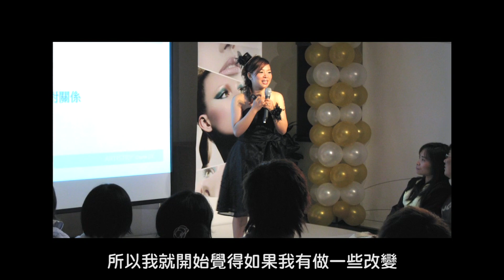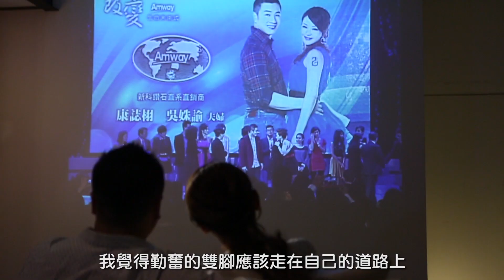我的故事- 吳姝諭、康誌栩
從前有個小女孩，出生滿月爸媽就離開她。

她被安置別人家，肚子餓了都要看別人臉色。

她的名字叫吳姝諭，

後來吳姝諭遇到了康誌栩，

兩人相知相惜相識。

他們認為『做更好的自己是比昨天更努力』，

現在他們真的透過努力成就更好的自己，

來看看康誌栩、吳姝諭的故事